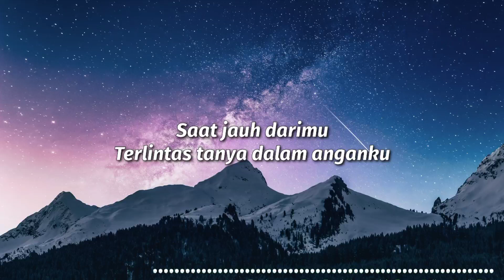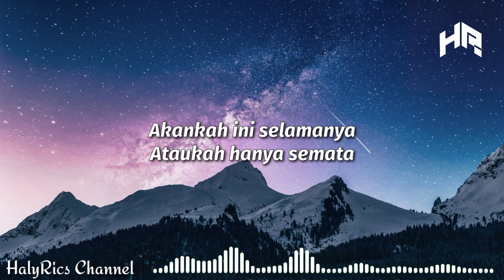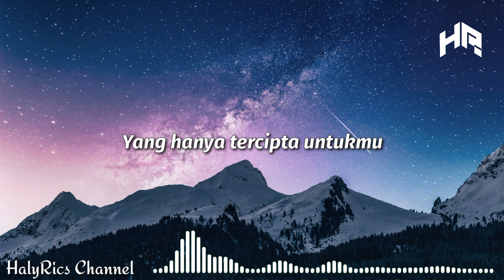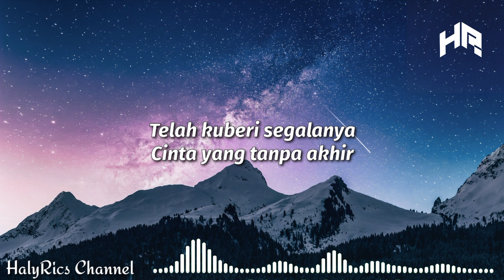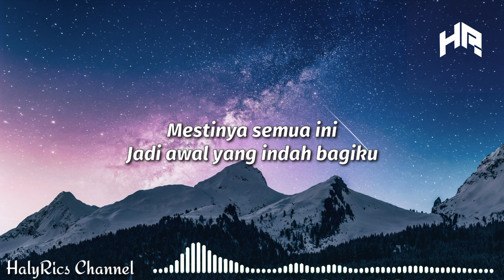Tere - Awal Yang Indah (lyrics)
Lyrics 🎶
Saat jauh darimu
Terlintas tanya dalam anganku
Benarkah di benakmu
Hanyalah diriku yang bertahta?
Akankah ini selamanya?

Saat 'ku di dekatmu
Bisik hati kecilku bertanya
Benarkah yang kau rasa
Hanyalah diriku yang kau puja?
Akankah ini selamanya?
Ataukah hanya semata?

Telah kuberi segalanya
Cinta yang tanpa akhir
Yang hanya tercipta untukmu
Mestinya semua ini
Jadi awal yang indah bagiku

Akankah ini selamanya?
Ataukah hanya semata?

Haruskah aku bertanya
Agar kutemu jawabnya?